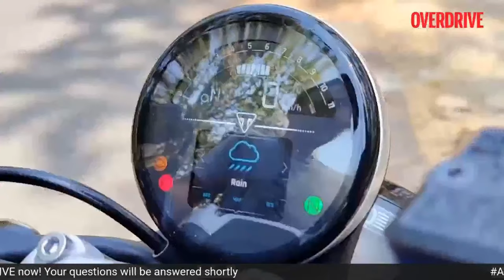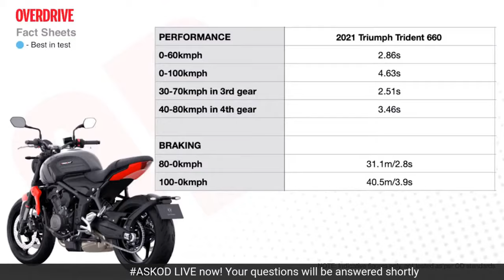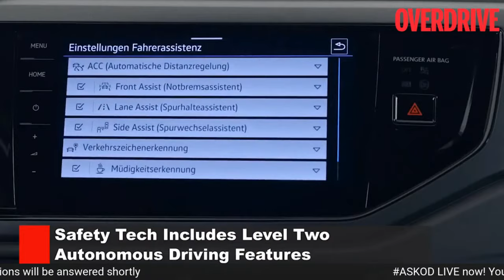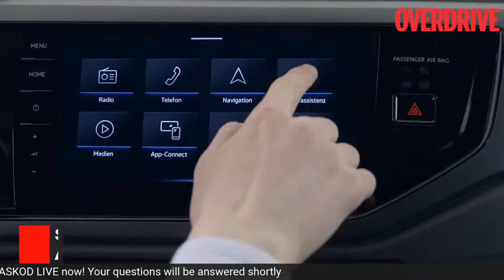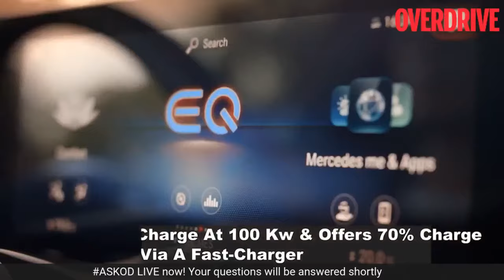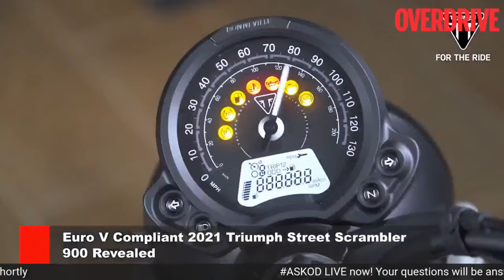M&M’s EV Plans, Triumph Trident 660, Shanghai Auto Show & more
In a LIVE chat with Rajesh Jejuriker, Executive Director of Farm & Auto Sectors at M&M we get to know about the brands forthcoming EV plans & have your questions answered LIVE as well.
We also take you through our firstride review of the Triumph Trident 660 & cover the latest automotive buzz from around the globe.

2021 VolkswagenPolo ShanghaiAutoShow ToyotabZ4X EVConcept AudiA6etronConcept MercedesBenzEQB Ferrari 812SuperfastSpecialEdition #

We’ll also be answering your auto queries ASKOD & Top 5 questions asked during the show will win free annual subscription to the OVERDRIVE digital magazine.

Anchors: Bertrand D'Souza & Rohit Paradkar
Story Edit: Ashish Vedak
Editing & Switching: Sohini Dutt
News: Tuhin Guha & Simran Rastogi